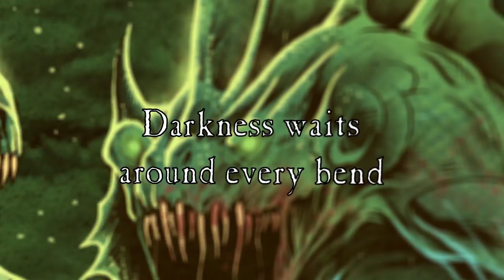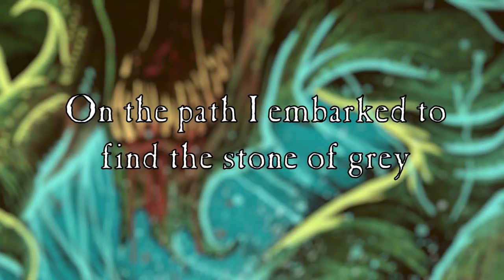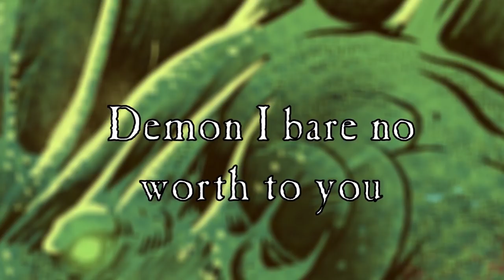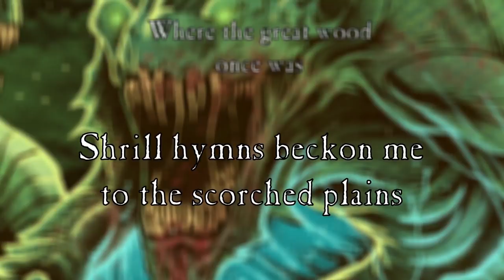Keillen Allith - "Gol-goroth The Grey" | CHAPTER ONE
Gol-Goroth Chapter One:

Our tale starts with a wayward warrior who questions his existence in this realm of creatures and horror. He travels to the great wood to speak with the forests witch. She informs him of what he must do to find his answers. She speaks of 5 stones he must collect the "Colors Of GRIMM" and sends him off to the lair of Gol-Goroth the keeper of the first stone. Upon arrival our hero comes face to face with the ancient toad Gol-goroth. He helps him on his travels with the intent of him failing. Off to the second stone in the center of scorched plains surrounded by trees, the path to Rhogog Of Ruby.

Keillen Allith is a dual project between Austin Dickey and myself.

Vocals: Austin Dickey
Mixed/Mastered: Jared Dines